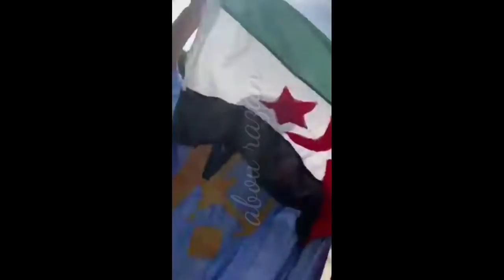بلطجية البوليساريو ظاهرة خطيرة تنتشر في دول الإتحاد الأروبي هدى بلقاضي